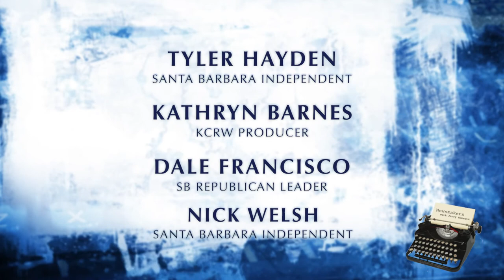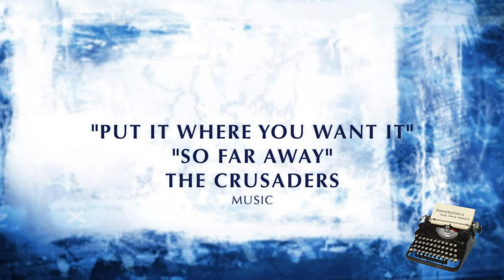Newsmakers June 7th Post Elections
Jerry Roberts and guests Nick Welsh and Tyler Hayden of the Independent, Kathryn Barnes, KCRW Producer, and former Santa Barbara City Council Member Dale Francisco analyze and offer insights on the June primary local and state election results.